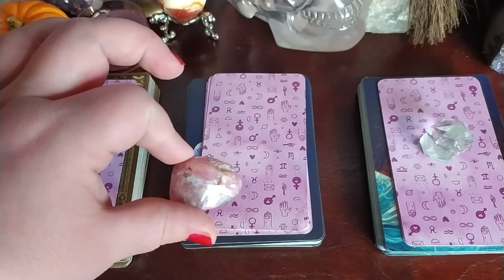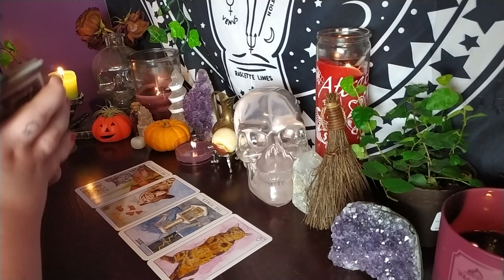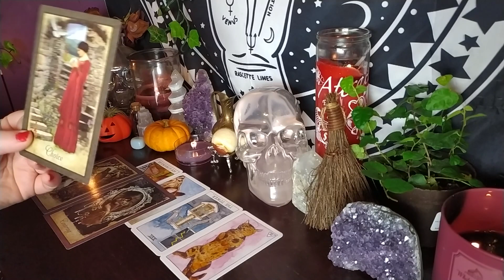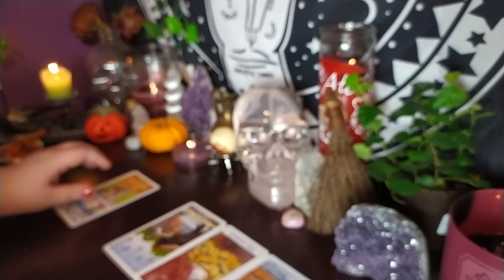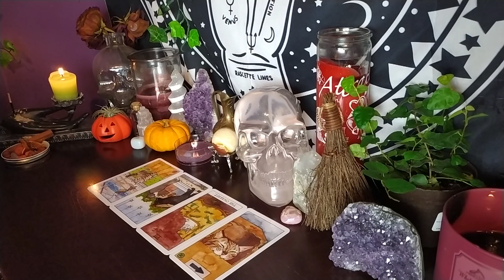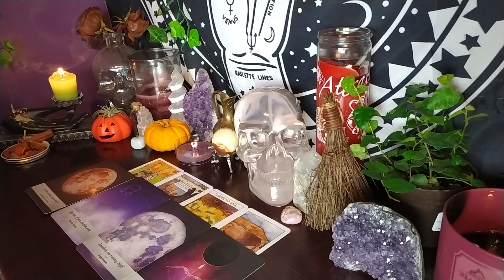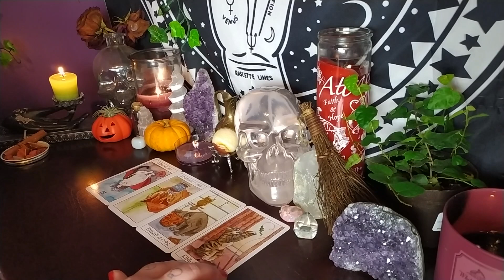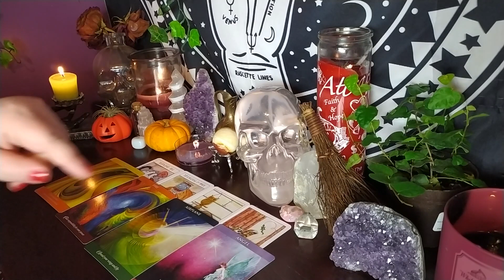🔮Pregnancy Messages For You🔮Pick a Card 🤰Will You Get Pregnant?🤰Pregnancy Tarot Reading 🕉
Pile 1 00:03:13

Pile 2 00:18:32

Pile 3 00:33:47